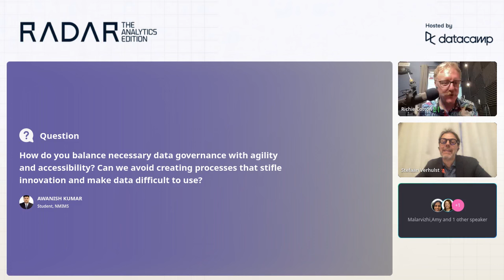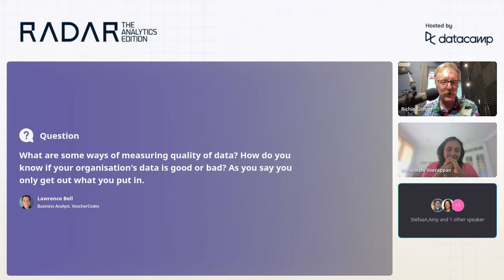#193 [Radar Recap] Data Governance to Data Discoverability: Building Trust in Your Organization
Driving trust with data is essential to succeeding with analytics. However, time and time again, data quality remains an issue for most organizations today. In this session, Esther Munyi, Chief Data Officer at Sasfin, Amy Grace, Director, Military Engines Digital Strategy at Pratt & Whitney, Stefaan Verhulst, Chief Research & Development Officer, Director of Data Program at NYU Governance Lab, and Malarvizhi Veerappan, Program Manager and Senior Data Scientist at the World Bank will focus on strategies for improving data quality, fostering a culture of trust around data, and balancing robust governance with the need for accessible, high-quality data.